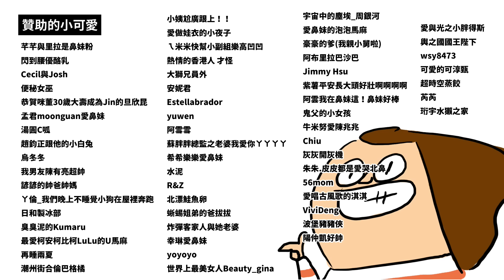勇敢的安娜小梅 ep 01~03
(本人沒有在bilibili經營, 那邊自稱是我的是盜版仔)

LINE貼圖
【那幾天有點辛苦】
動態貼圖
【鼻妹心情很美麗之彩虹特別企劃篇】
靜態貼圖
【班長94任性】